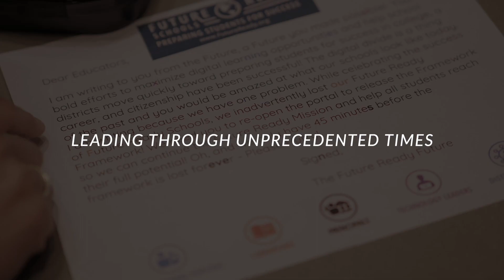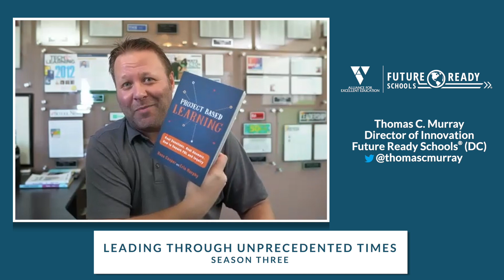Project Based Learning: Real Questions. Real Answers. (with Ross Cooper and Erin Murphy)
The pandemic has forced districts to analyze instructional models and practices nationwide. Creating highly engaging, deeper learning experiences in a variety of formats is something many districts are focused on, leading many to look at transitioning to more project based learning approaches. Coauthors Ross Cooper (@RossCoops31) and Erin Murphy (@MurphysMusings5) dive into some of the most common challenges that educators wrestle with and share practical solutions to shifting instructional practices.

Guests:
Ross Cooper, Assistant Principal, Chappaqua CSD (NY)
Erin Murphy, Supervisor of Teaching & Learning, East Penn SD (PA)

Host: Thomas C. Murray, Director of Innovation, Future Ready Schools, Washington, DC

Future Ready Schools is a registered trademark of All4Ed, located in Washington, DC

Audio Credit: MB01GN29HGUXKKK